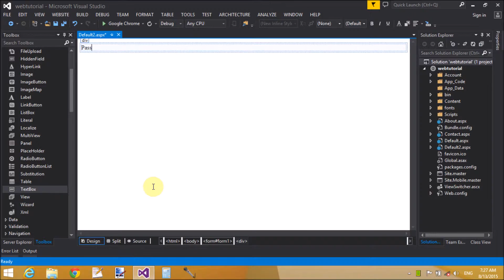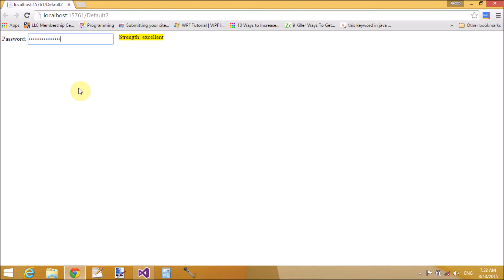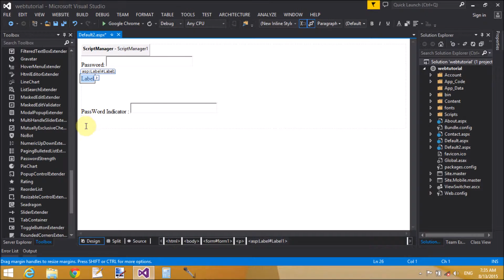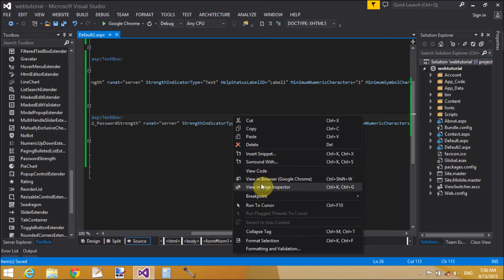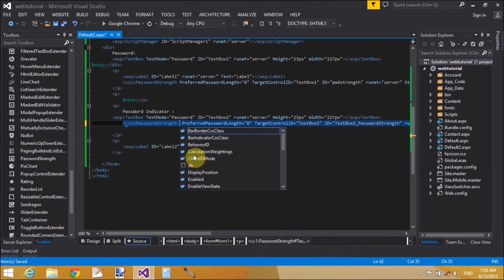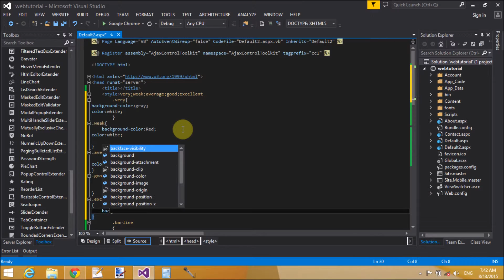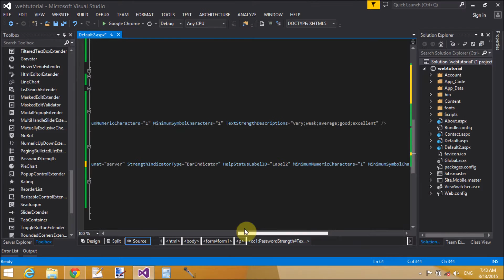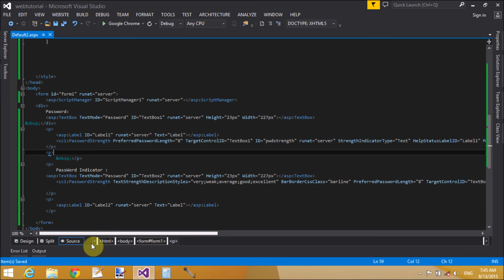Ajax PassWord Strength and password indicator example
Example of passwordstrength validator in ajax. How to use password Strength in ajax. Example of password Strength indicator in asp.net ajax. Also in this video tutorial we will learn:
-- How to use PreferredPasswordLength property of Password Strength in ajax
--Example of  HelpStatusLabelID property of passwordStrength
--Example of StrengthIndicatorType Property of Password Strength
--Example of TextStrengthDescriptions of password Strength
--Example of MinimumNumericCharacters of password Strength
--Example of MinimumSymbolCharacters of password Strength